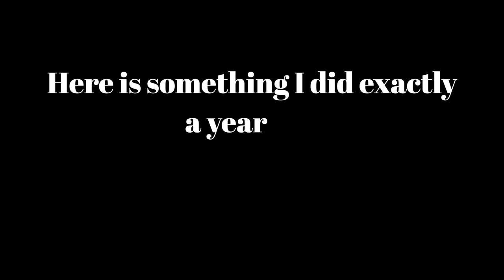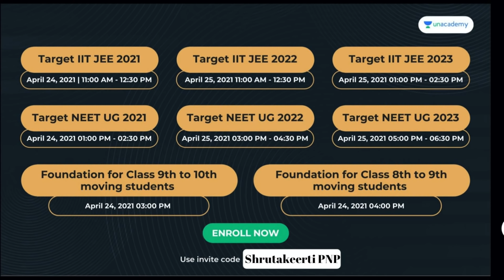Was I into Photography?📸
🌿link: Use code “Shrutakeerti pnp” to enroll for FREE.

🌻Hello everyone...hope you liked this video🌻

FAQs
🌿 What's your name?
-Shrutakeerti PNP

-North Karnataka

🌿Which class?
-12

-One plus NORD (phone)

🌿Editing software?
-Imovie, Inshot

-Pintrest

⚡If u are reading this,then comment “dedso rupiya lega”
Shhh secret between u n me!!! 😜

🌿K SEE YAA GUYS🌿
time stamps:
00:00-Introduction
00:25 - My clicks
00:50 -More sharing
01:22- Unacademy
2:18 -Actual video

Listen ad-free with YouTube Premium
Song
Largest Cat
Artist
Ricky Kej
Album
Wild Karnataka
Licensed to YouTube by
The Orchard Music (on behalf of Ricky Kej)
Song
Majestic
Artist
Ricky Kej
Album
Wild Karnataka

Song
Monsoon Waltz
Artist
Ricky Kej
Album
Wild Karnataka

Song
Eyes Everywhere
Artist
Ricky Kej
Album
Wild Karnataka

Song
Bubbler Crab Raaga
Artist
Ricky Kej
Album
Wild Karnataka

Song
Elephant Bath
Artist
Ricky Kej
Album
Wild Karnataka

Song
Dhol
Artist
Ricky Kej
Album
Wild Karnataka

Song
Wild Karnataka Reprise
Artist
Ricky Kej
Album
Wild Karnataka

Song
River of Life
Artist
Ricky Kej
Album
Wild Karnataka

Song
Mother's Love
Artist
Ricky Kej
Album
Wild Karnataka